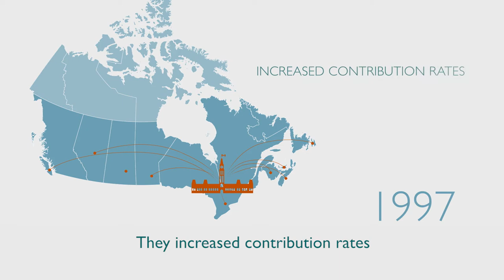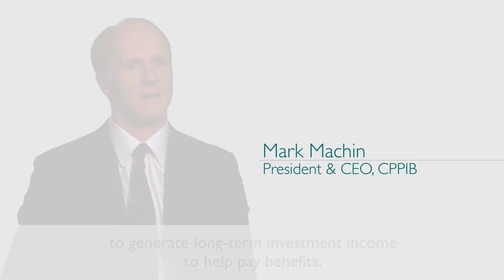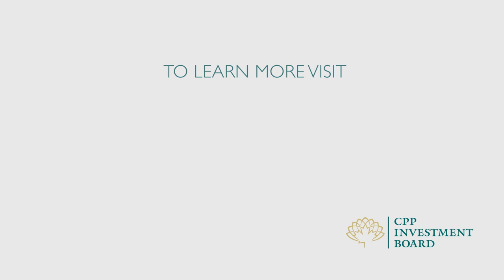CPPIB History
In the 1990s, Canada’s federal and provincial governments worried waves of baby boomer retirements would put too much strain on CPP’s existing structure. It looked as if there would be too few workers supporting too many pensioners. So, in 1997, they worked together to reform CPP and create the CPPIB, which invests money not being used to pay pensions and benefits to current retirees.